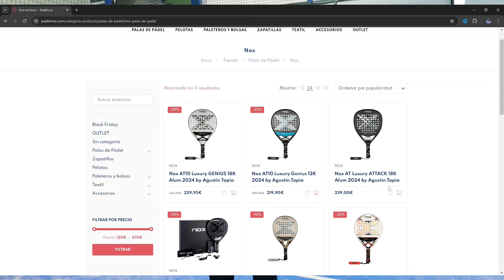Nox AT10 18K Attack Vs Ionic Power ¿Mejor pala 2024 de POTENCIA con tacto medio?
En el video de hoy comparamos la Nox AT10 18k attack 2024 Vs la Bullpadel Ionic Power. Dos palas con un formato de pala de ataque pero con tacto medio. Posiblemente sean las 2 mejores palas con formato de ataque y un tacto cómodo en fondo de pista.
La AT10 18k attack con la que ha jugando Leo Ausgburger en el inicio de la temporada 2024 de premier padel, una pala muy equilibrada, con un balance medio/alto, rugoso 3d y tiene la goma MLD black eva, una goma multicapa (una de las novedades en esta nueva versión) que le otorga un tacto medio, además es una pala que dentro de las palas de ataque puede ser de las más manejables, y su punto dulce destaca aun teniendo formato de diamante.
La enfrentamos a la Bullpadel Ionic Power, una de las palas que mas me ha sorprendido en este 2024, esta Ionic Power es una pala con formato de diamante, utiliza ghapite, un tejido híbrido de carbono y fibra de vidrio, con un rugoso 3d en sus caras y la goma multieva en su interior. Nos encontramos con una pala de tacto medio con una muy buena salida de bola. Su balance es alto, 274 mm, pero su peso de 268 gramos hace que en fondo de pista no sea una pala excesivamente exigente. Y en red seguramente es una de las mejores opciones si buscas potencia en tu juego.

Veremos cual de las 2 palas nos gusta mas, y cual es mejor en cada uno de los 5 aspectos en el que las comparamos:
- Red bolas de control
- Red bolas ofensivas
- Fondo de pista
- Punto dulce
- Salida de bola

¿Con cuál os quedaríais vosotros???

Os dejo un cupón descuento de Padelvice, ya que estamos colaborando para subiros la reviews de las mejores palas, podéis utilizarlo en esta o cualquier otra pala de su web y conseguirla al mejor precio.

Aquí tenéis la lista de reproducción con las mejores palas que hemos analizado en el 2022:

Os dejamos nuestro Instagram: @fernandofuentes_probandopalas